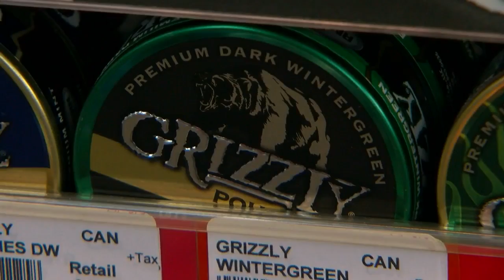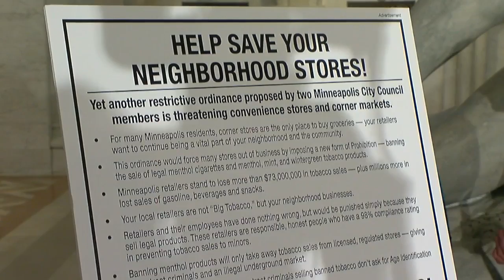In Battle Over Menthol Ban, It's Business Vs. Public Health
An ordinance to drastically limit the sale of menthol tobacco in Minneapolis is getting strong reaction from both sides, Rachel Slavik reports (1:57). WCCO 4 News At 6 – July 24, 2017